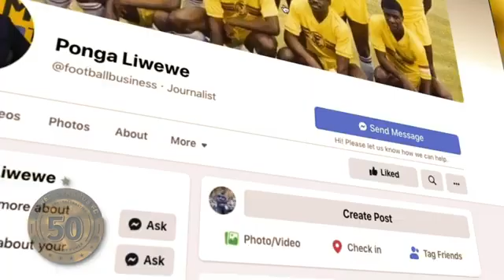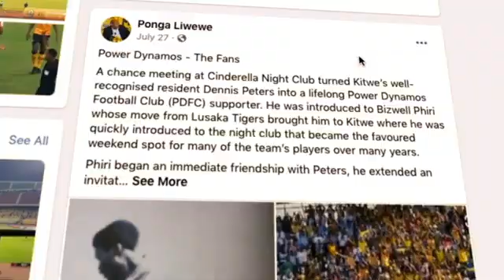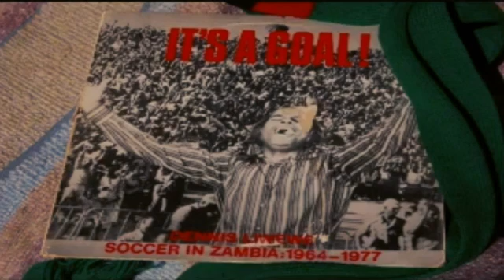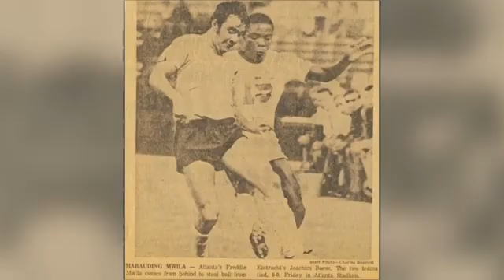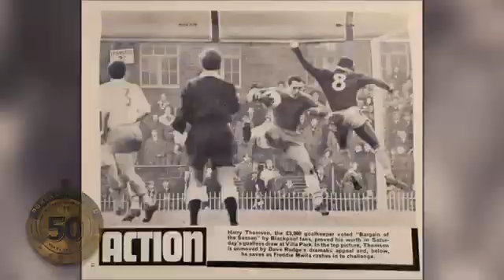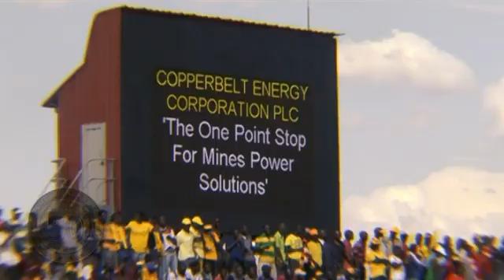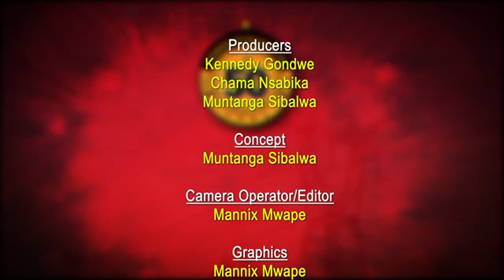THE BIRTH OF POWER DYNAMOS FOOTBALL CLUB PART II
As told by Power Dynamos most successful coach Fred "Ichiwa" Mwila and celebrated football writer and administrator Ponga Liwewe who is also a Power Dynamos supporter.

🎥Footage courtesy of CEC